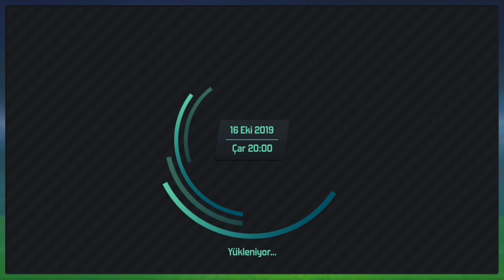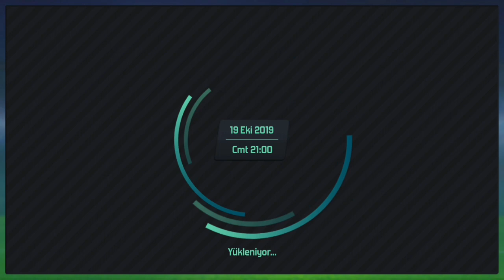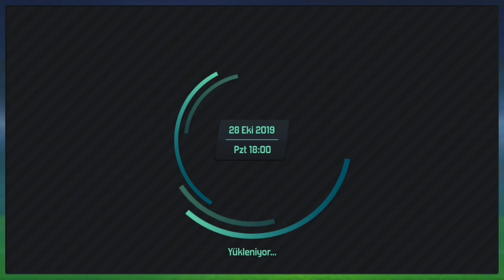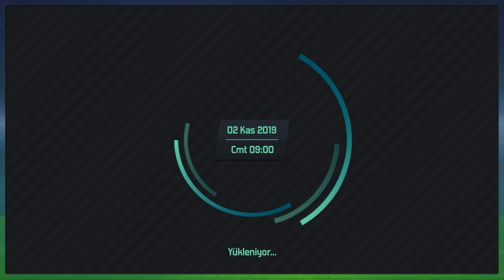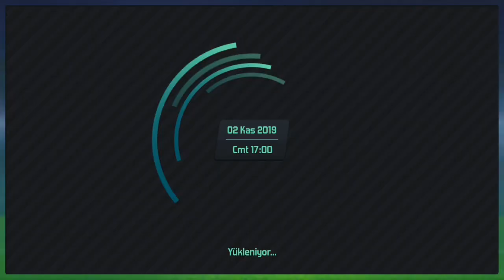SOCCER MANAGER 2020 #2 'İNGİLTERE' LEİCESTER CİTY'NİN TÜRK OYUNCULARI ŞOV YAPIYOR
■YENİ SERİMİZ SOCCER MANAGER 2020 LEİCESTER CİTY KARİYERİ 2.BÖLÜM